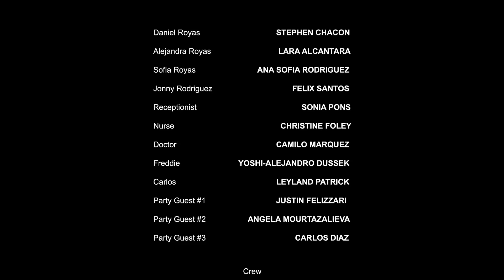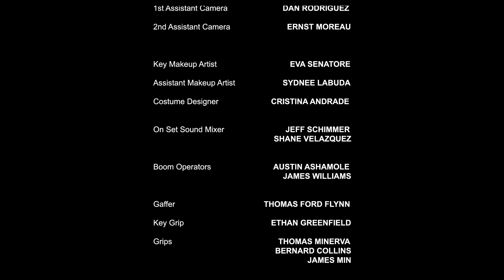"The Blood In Our Veins" - A Short Film About Family, Love and Hispanic Culture by Mateo Marquez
On his birthday, a young man get's news that will change the lives of him and his family forever.  Will his family stay strong?  Or will they break under the weight of unimaginable tragedy?